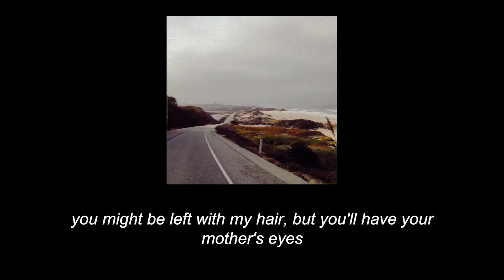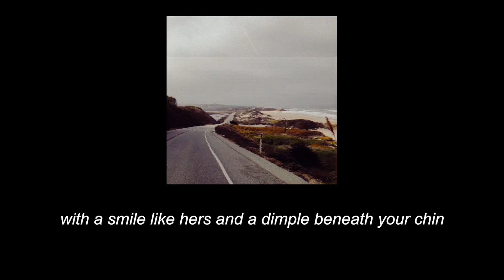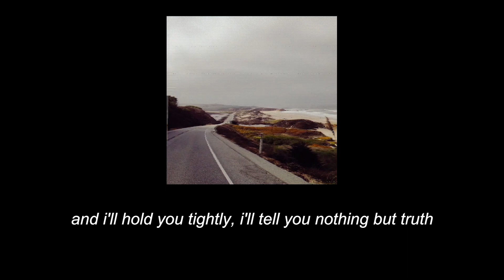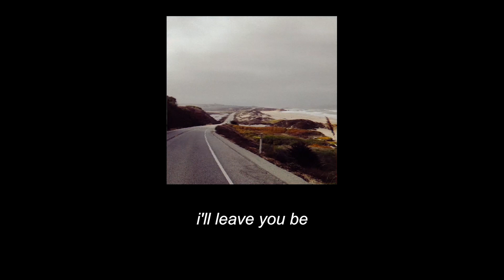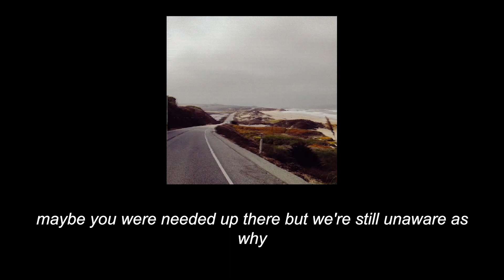Small Bump - Ed Sheeran (Lyrics)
Photo by leonie wise on Unsplash